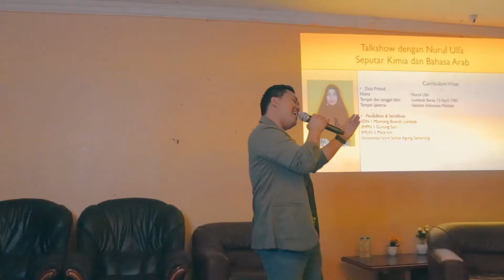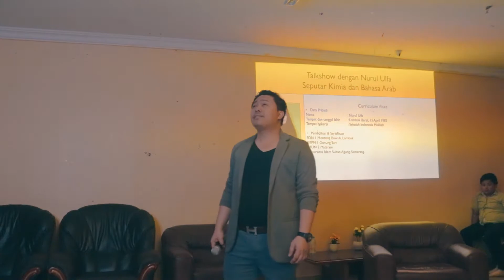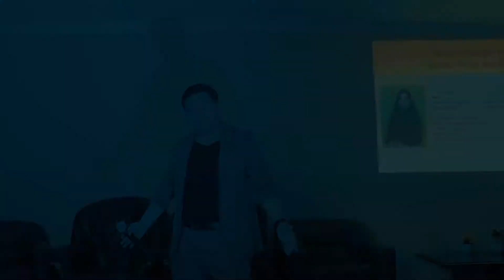English Club - Talk Show "SAINS & Bahasa Arab" part 1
Pembina           : Ivan Chadafi, S.Pd.I dan Siti Sulihah S.Pd.
Kameramen        : Rafid,Abdul Khalik,Abdullah Abdul Karim
Editor          : Abdul Khalik
Presenter     : Mahir dan Hanina
Diproduksi oleh   : SIM TV